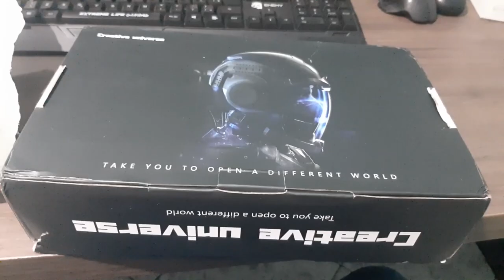CHEGOU! RX 580 8GB ASUS POR R$400 NO ALIEXPRESS, PLACA DE VÍDEO PERFEITA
Neste vídeo trago a minha mais nova aquisição a PLACA DE VÍDEO RX 580 8G ASUS STRIX. Comprei no a ALIEXPRESS e não fui TAXADO. Levou 29 dias para chegar.